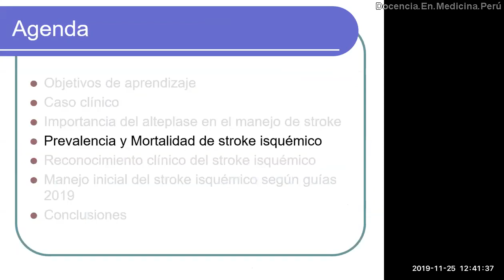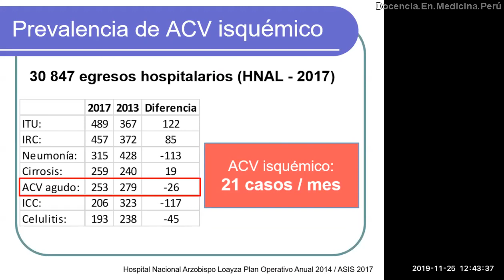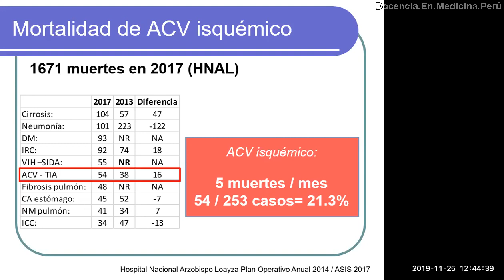Prevalencia y muerte por stroke isquémico en Perú (2014-2017)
De acuerdo a estadísticas del MINSA - Perú y del Hospital Nacional Arzobispo Loayza de Lima, Perú, calculamos la frecuencia de casos de stroke, así como la mortalidad por dicha patología, hasta el 2017.